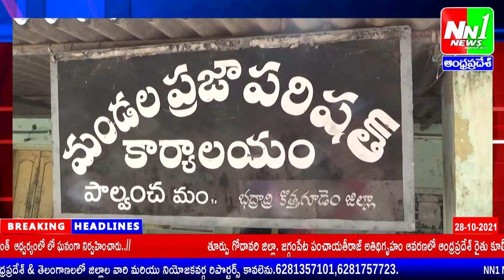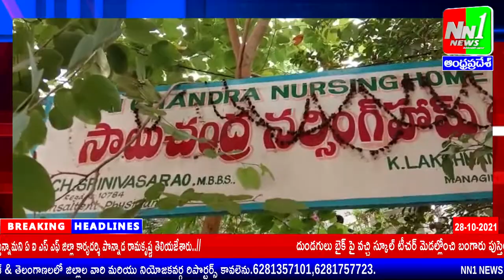28-10-2021 NN1 NEWS Bulletin 2.. గన్నవరం చేరుకున్న సినీ హీరో అక్కినేని నాగార్జున.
అక్రమంగా నిల్వ ఉంచిన గుట్కా ప్యాకెట్లు మరియు దీపావళి మందుగుండు సామానం ... స్వాధీనం చేసుకున్న పిఠాపురం రూరల్ పోలీసులు.